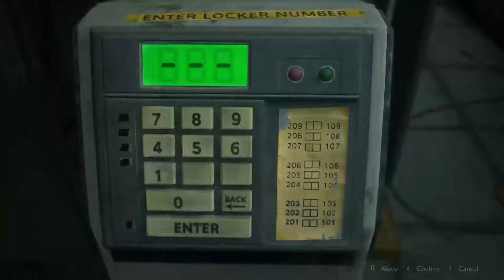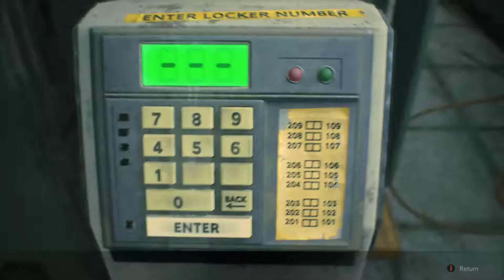Resident Evil 2 remake - Leon Playthrough Part 3 | Xbox One X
Welcome back, in this part of the playthrough you will see me die from a Licker and restart from my save point (No editing that out like a wuss) and searching through the map to find the relevant locked doors that match the key I have.

keep an eye out for some Anthem action later today on both the PS4 Pro and Xbox one X!